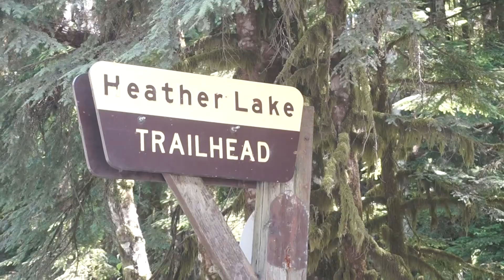Heather Lake Hike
My mom and I went to Heather Lake on an awesome hike. Remember to get outside and be active. It is great to reconnect with nature.